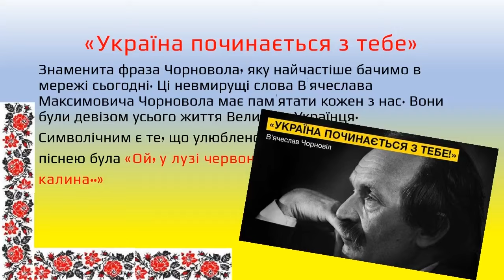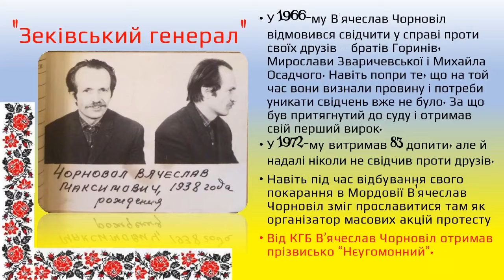В'ячеслав Чорновіл - людина, яка пробудила Україну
Презентацію виконав Дадіжа Артем, учень 9 класу Приморського ліцею Одеської області

Проєкт надано на дитячий конкурс "Історію України творять Особистості"